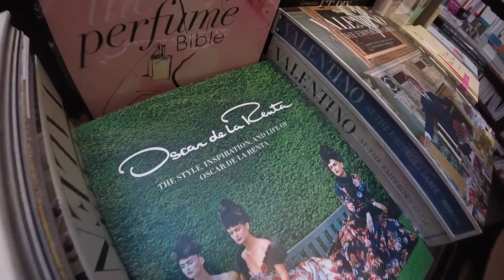Nice & Paris 2016 || Study Abroad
This is a recap of my summer travels.

Director: Alyssa Waid (Myself)
Production & Editing: David Arenz

Songs:
On My Mind - Don Diablo
Kings of Summer - Ayokay (ft. Quinn XCII)
This is the Life - Two Door Cinema Club
Runaway (U+I) - Galantis (Svidden & Jarly Remix) (Paper Towns Music From the Motion Picture)
This Girl - Kungs vs Cookin' on 3 Burners
Middle - DJ Snake (ft. Bipolar Sunshine)
Adventure - Cheat Codes